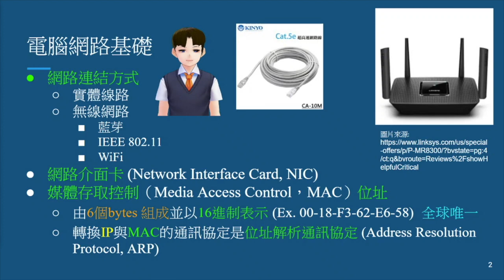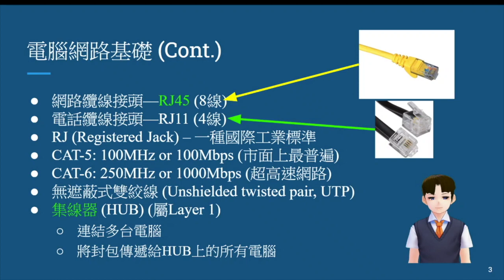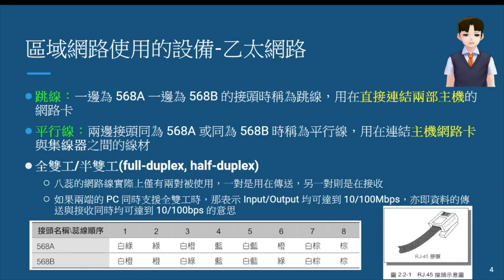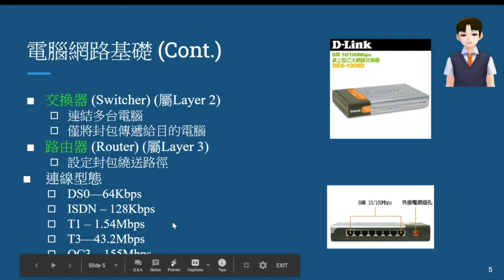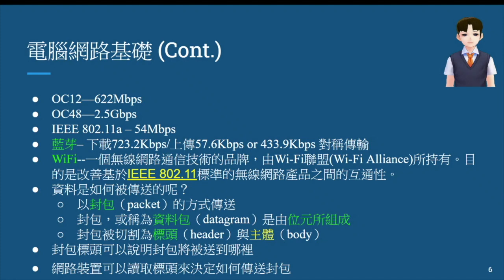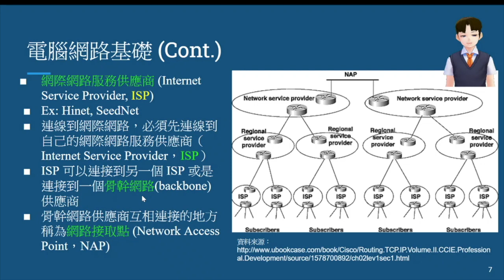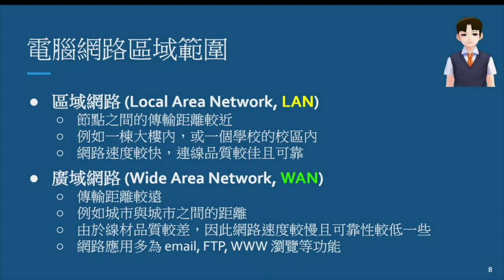04 - 伺服器建置與管理 -- 網路基礎概念 (1/4)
本影片介紹網路的基本概念